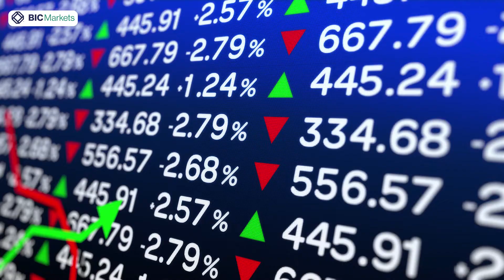ពត៌មានទីផ្សារហិរញ្ញវត្ថុប្រចាំថ្ងៃ 7/7/2022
- តម្លៃមាសបានបន្តធ្លាក់ចុះខ្លាំងបន្ថែមទៀតមកក្រោមតម្លៃ $1,740 ក្នុងមួយអោន
- សមាជិករដ្ឋាភិបាលអង់គ្លេសជាង ៤០ នាក់ បានលាលែងពីតំណែង ដែលជាការដាក់សម្ពាធ លើ លោក Boris Johnson ដែលធ្វេីឱ្យប្រាក់ផោនស្ថិតក្នុងតម្លៃទាបជាច្រេីនឆ្នាំ
- សន្ទស្សន៍ភាគហ៊ុនរបស់សហរដ្ឋអាមេរិកបានកើនឡើងមកវិញខ្លះ បន្ទាប់ពីកិច្ចប្រជុំចុងក្រោយរបស់ Federal Reserve

បេីកគណនីជួញដូរហាងឆេងតាមរយះខ្ញុំឥឡូវនេះ ដេីម្បីទទួលបានឱកាសប្រាក់ចំណេញជាច្រេីនពី TEAMVIP SIGNALS និងបានរៀនជាមួយខ្ញុំផ្ទាល់ដោយឥតគិតថ្លៃ